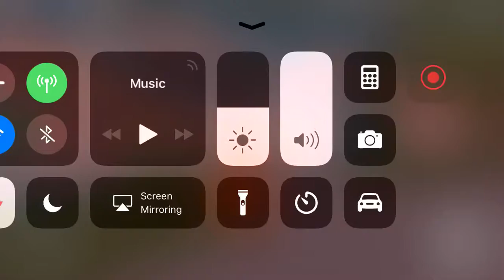Playing jail break with my cousin jack and my cousin George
You must play jail break